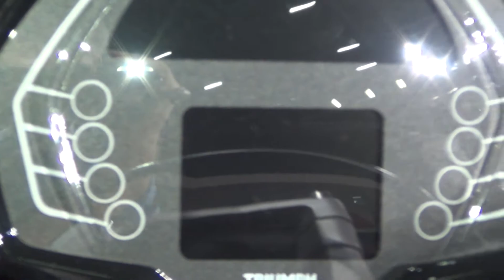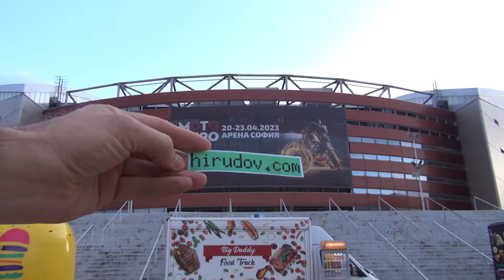Triumph Tiger 660 Sport Motorcycle (2023) Exterior and Interior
2023 Triumph Tiger 660 Sport Motorcycle seen from outside and inside. Engine is three-cylinder, in-line with water cooling, 660 cm³, 59.6 kW (80 bhp) at 10,250 rpm. Max torque 64 Nm at 6,250 rpm. Transmission is 6-speed. Front suspension fully reversed Showa, 41 mm, travel 150 mm. Rear suspension adjustable monoshock absorber Showa, travel 150 mm. Front brakes two discs with diameter 310 mm radial two-piston brake calipers Nissin, ABS. Rear brake disc with diameter 255 mm, single-piston brake caliper Nissin, ABS. Front tire 120/70 ZR 17. Rear tire 180/55 ZR 17. Fuel tank 17.2 l. Seat height 835 mm. Wheelbase 1,418 mm. Weight 206 kg. Price is 10,124 €.